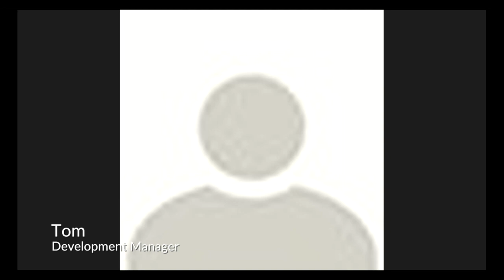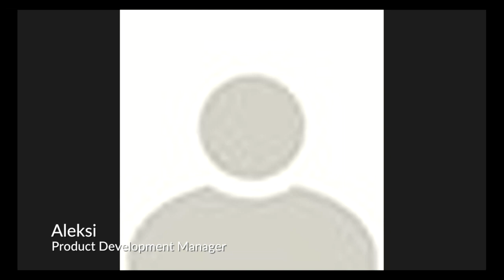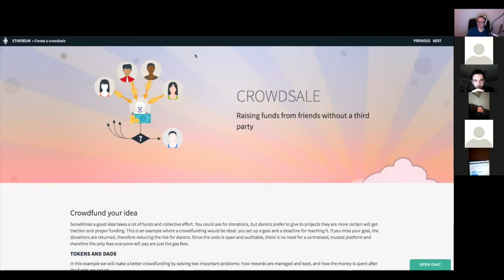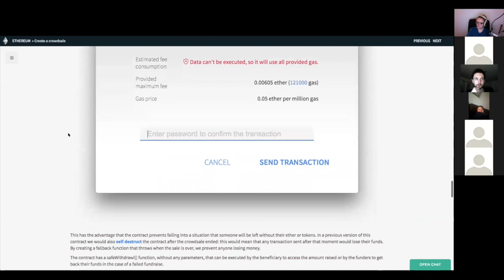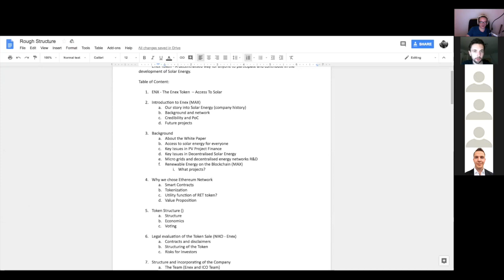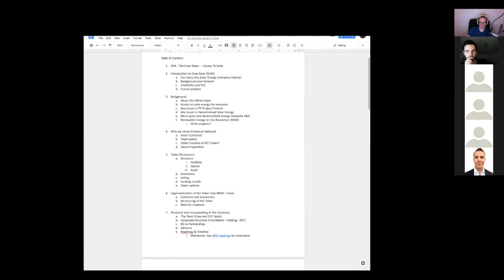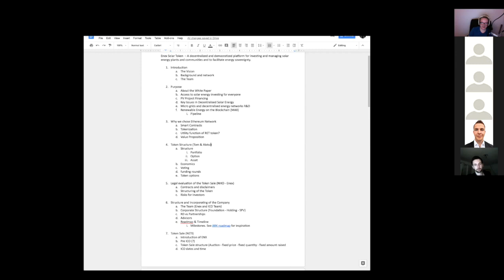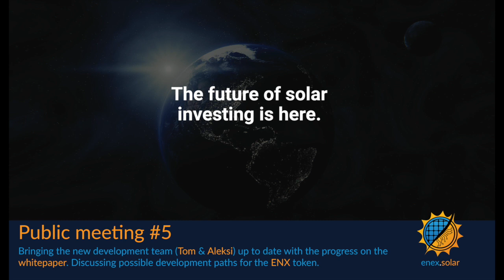Public meeting #5 | Drafting the whitepaper, discussing the direction of ENX token development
Getting ideas on ENX token development from our new dev team (Tom & Aleksi). Building a 0.1 draft of the whitepaper, assigning roles.

0:04 Start
2:37 The topics
10:15 Basic token functionality
15:52 Security / utility token models
26:00 Comparison with stock options
26:56 Crowdsale token
33:09 Unlimited, rolling token supply - backed by power plants
37:43 Minting new tokens to meet demand
41:56 Hacking
48:35 Assigning roles and content for drafting the whitepaper 0.1
1:09:05 Agreeing on a meetup in Helsinki